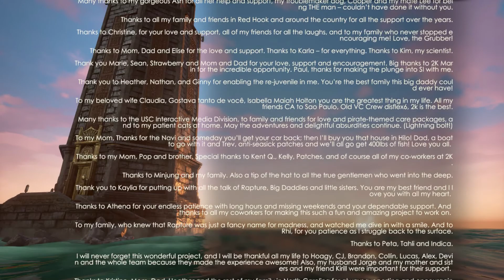BGS 20 - Bioshock 2 Remastered - Persephone Part II / End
Dernière étape, on accompagne Eleanor pour détruire Rapture !